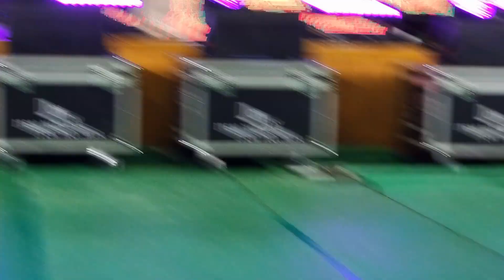하지만 제11회 문막농협 원주쌀 토토미 & 찰옥수수축제 축하공연